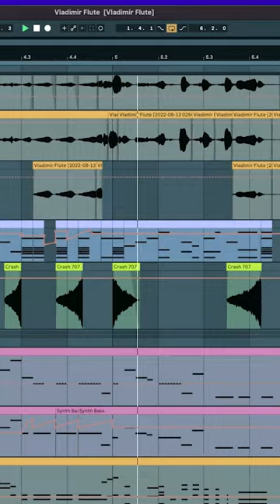DIY Overtone Flute - REMIX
Владимир Рёхов on the overtone flute he built out of a pipe.  yours truly on the ableton.